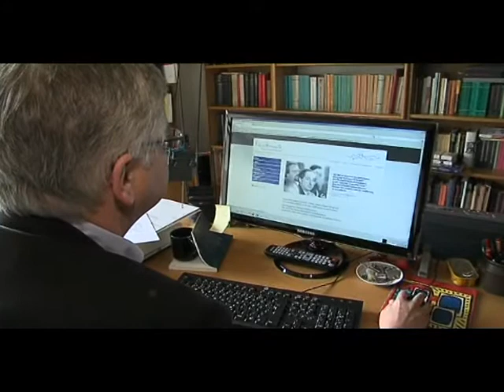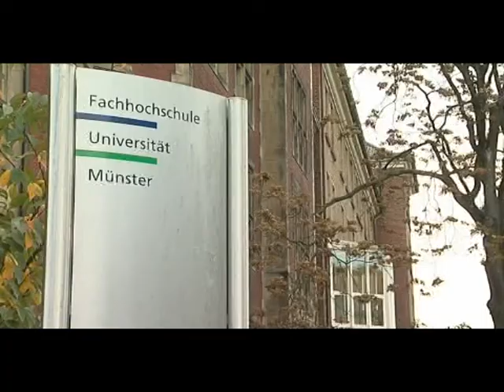Predigtpreis 2012 -- Prof. Dr. Reinhard Feiter „Beste Predigt" und Beste Pfingstpredigt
„Die Predigt wird erst in den Köpfen der Menschen fertig", sagt Prof. Reinhard Feiter von der Katholischen Fakultät Münster.